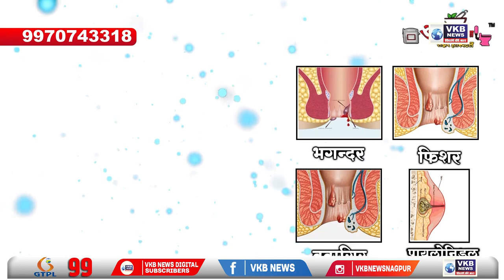नागपुर - स्थानीय माल की कम आवक से सब्जिया महंगी